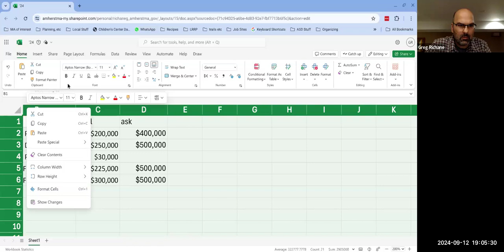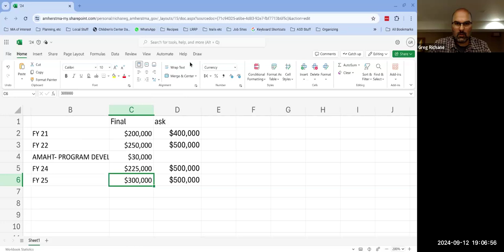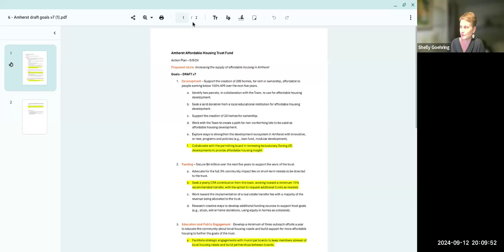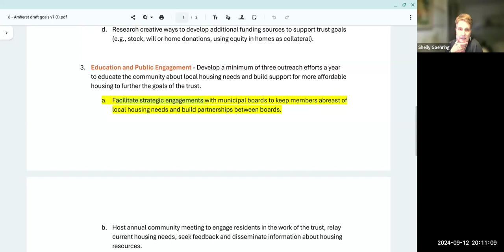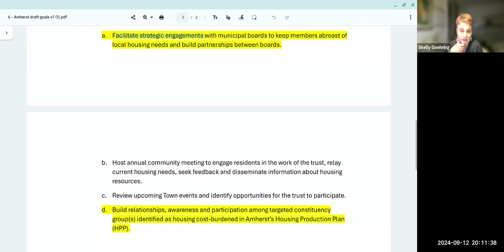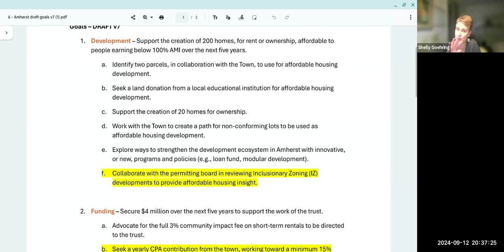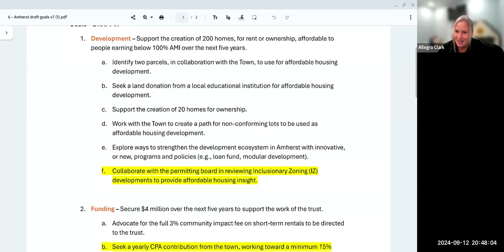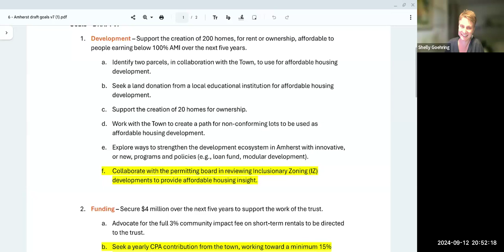Amherst Municipal Affordable Housing Trust Sep 12, 2024